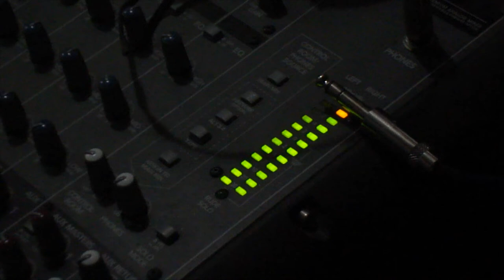Siya Dahas Ganan_Jagath Wicramasinghe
Vocals - Visharada Jagath Wickramasingha
Lyrics - Udara Prageeth Rajapaksha

සිය දහස් ගණන් රජ පුතුන්
නිජ බිමක් කරන් හදවතින්
ලොවම දිනන විදු මවක් මවන
රට දැයක් මවිත විස්කම්
දූ පුතුන් පාන දස්කම්

මහා වැව් බැඳී පුරවරේ
හදවතයි සැම පපුතුරේ //
නමා හිස අභිමානයෙන්
වඳිමු විදුහල් මාතා
අපේ මැදි විදුහල් මාතා ..

ප්‍රෞඪ අභිමන් ලොවට පළකළ
සිංහ විකුමැති පරපුරේ //
දූ පුතුන් මැදි විදුහලේ
අපි දූ පුතුන් මැදි විදුහලේ
අනුරාධපුරවරයේ ..

සිය දහස් ගණන් ...